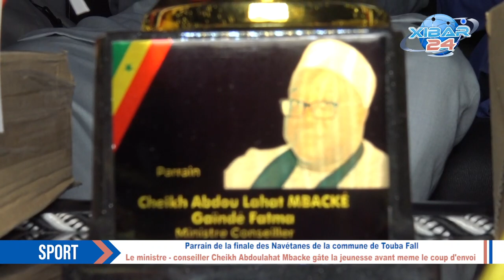Parrain d'une finale: Le min conseiller Ch Abdoulahat Mbacke gâte la jeunesse de Touba Fall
Parrain d'une finale :Le ministre conseiller Cheikh Abdoulahat Mbacke gâte la jeunesse de la commune de Touba Fall